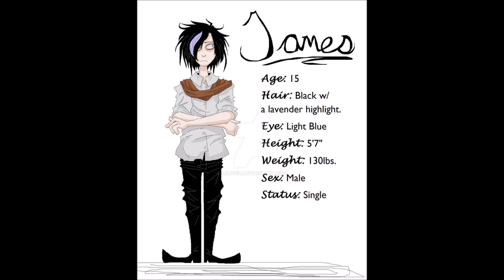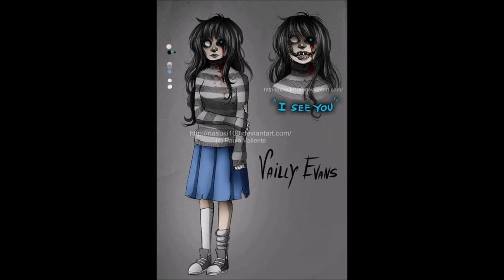CreepyPasta Tribute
These are all their names in order
i dont own the art or music